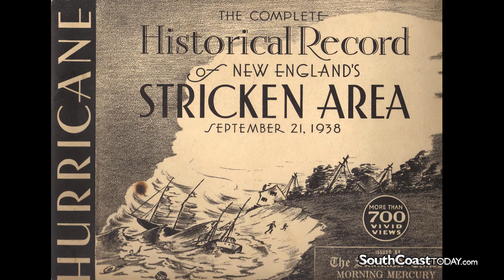ML Baron on the '38 Hurricane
Local historian and weather-watcher M.L. Baron takes us through the 1938 hurricane that devastated large areas of New England.